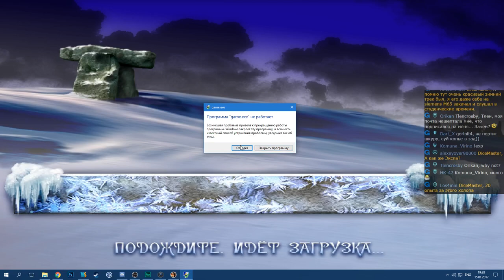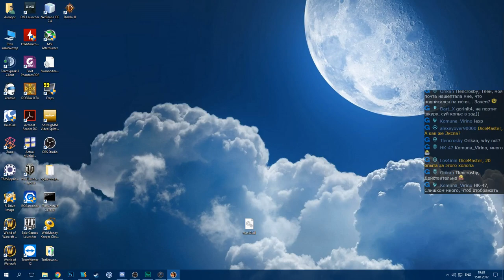Проклятые Земли - Часть 31